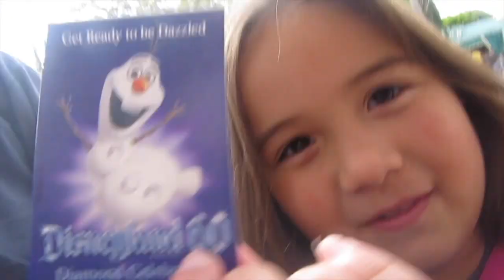Dad vs. Daughter: Thing's To See At Disneyland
It's our first time at Disneyland in California, woo-hoo! My daughter Gaby and I decided to combine both of our daily vlogs into one story from two points of view.

Add me on Snapchat: TheCarlosGil for daily Snapchat stories that you won't see anywhere else, except maybe here on YouTube :)

"video blog" "vlog" "vlogger" "vlog nation" "youtube" "vlogging" "vidcon" "vid con" "san francisco" "carlos gil" "carlos gil tv" "life with los" "blogging" "vlogging" "video blogging" "please like" "subscribe" "youtube channel" "lifestyle blog" "people" "friends" places" "things to do" people and blogs" "snapchat" "snapchat tips" "snapchat help" "social media" "social media tips" "how to snapchat" "facebook to snapchat" "add friends" "add snapchat friends" "disneyland" "trip to disney" "things to do at disney" "disneyland california" "family trip" "road trip" "gabys world"